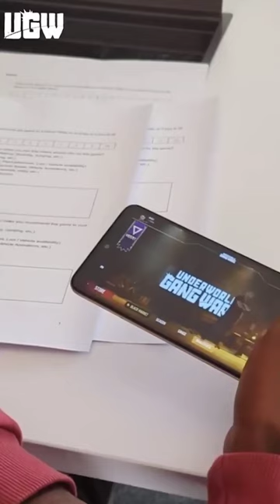Ugw 1st gameplay video | ugw handcam gameplay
underworld gang war 1st gameplay is here everyone Im very excited for this masterpiece

ugw gameplay,
ugw gameplay tamil,
ugw gameplay desi gamers,
ugw gameplay trailer,
ugw gameplay release date,
ugw release date and gameplay,
ugw full gameplay,
ugw game game play,
underworld gang wars (ugw) gameplay,
ugw gameplay in tamil,
ugw ka gameplay,
ugw leaked gameplay,
ugw new game play,
ugw gaming nandu,
ugw pc gameplay
ugw game download apk,
ugw game confirmed release date,
ugw game download,
ugw game download tamil,
ugw game download apk mod,
ugw game early access,
underworld gang war (new) game,
ugw how game play,
ugw kaisa game hai,
uga game kaisa hoga,
uga game kab launch hoga